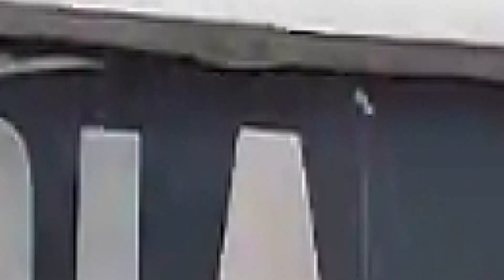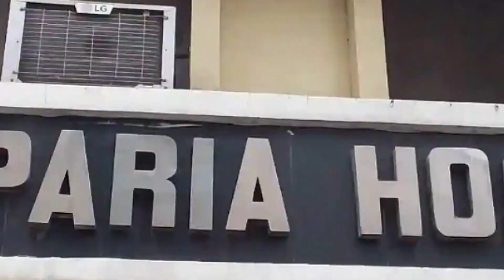बादल फटा, चम्बा में खौफनाक मंजर | Chamba | Flood